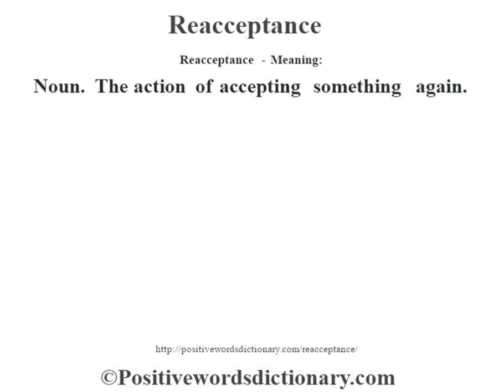Reacceptance definition | Reacceptance meaning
Reacceptance definition. Find out the meaning of Reacceptance and the meaning of many other positive words at positivewordsdictionary.com